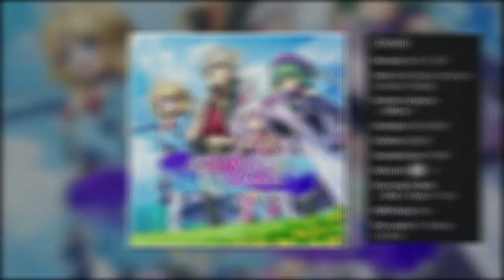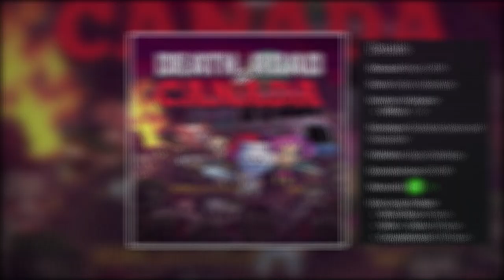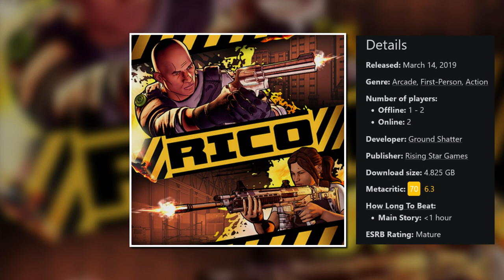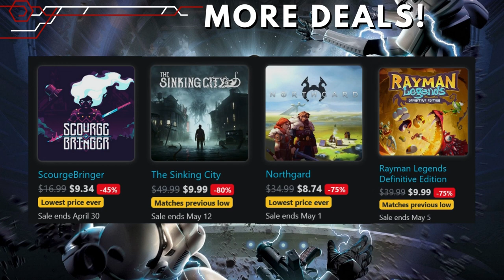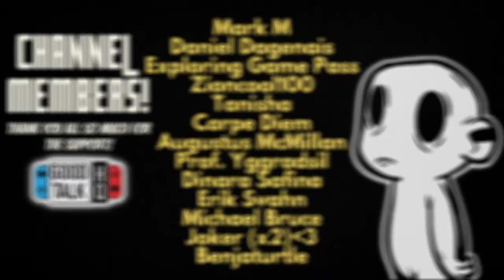NEW Nintendo Switch Eshop SALE! BEST Eshop DEALS Under $10! Mighty Goose / UNBELIEVABLE PRICES!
GREAT Nintendo Switch Eshop SALE! Eshop DEALS Under $10!
Why Spend $60 On A Single Game, when you could get so much more!?!

Switch Friend Code - SW-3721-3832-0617 For Game Nights on the Weekends!

Thank you all for the support both for little man here on his channel and to those that share a community with us over on the main channel Good Talk HQ!  We seriously cannot thank you enough!

Chapters:
0:00 - Welcome, Let us know your favorite game in the comments!
1:06 - Asdivine Cross
1:50 - Collapsed
2:32 - Death Road to Canad
3:15 - Golden Force
3:56 - Mighty Goose
4:46 - Portal Knights
5:34 - Sword of the Necromancer
6:23 - Viviette
7:09 - RICO
7:59 - Jump King
8:45 - Other Great Eshop Deals This Week!
9:45 - Thank you for the Support / Other Videos to check out from the Channel, thanks for watching!